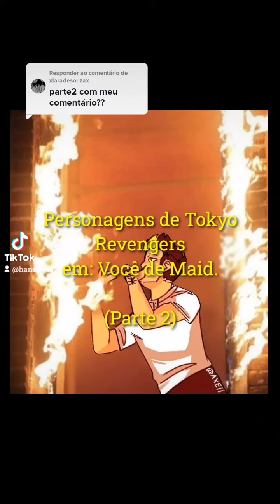Personagens de Tokyo Revengers reagindo a: Você de maid [Parte 2]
Oiê mais um vídeo para vocês ☺️😸
bye bye 😘👋